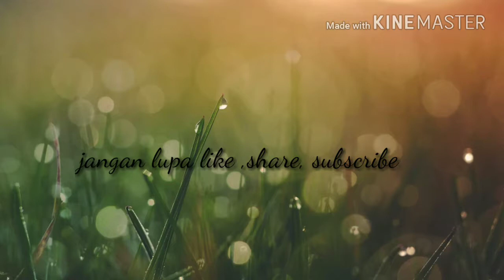Kuy solo ark #5